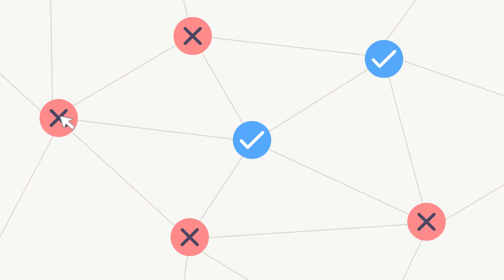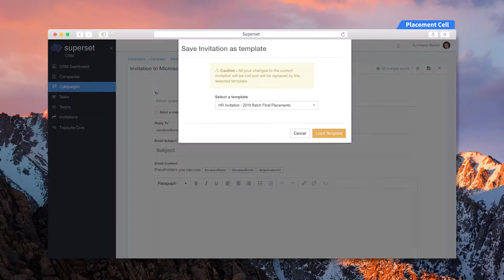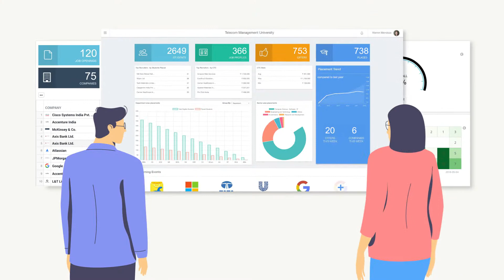Superset (Greekturtle) -Product Demo Video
Superset provides immaculate end-to-end solutions in edutech automation and HRtech with the objective of transforming the graduate recruitment landscape, making the processes seamless and hassle-free for all stakeholders. Superset fills the gap between the workforce and the workplace, democratizing opportunities for the country’s deserving collegiate population and granting employers wider outreach to a credible talent pool. Its product offerings range from tools for colleges to automate placements, improve corporate outreach and increase placement results, personalized insights, and tools for students to improve employability, and products for companies to optimize graduate hiring, all while keeping the data secure.